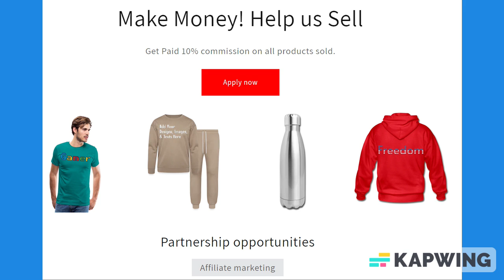What The Hell is a Kilometer? American Flag Font Notebook: Funny Patriotic Gifts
*American Flag Font and the words What is A Kilometer? for every patriot who is proud of our measuring units.

*This cool design is perfect for national holidays, Veterans Day, Memorial Day, President's Day, and Labor Day.

*This USA Flag Font design is for United States residents, living in or traveling to United States. Great gifts for Birthdays, Christmas presents for your family, friends, United States residents, those born and raised.

About us